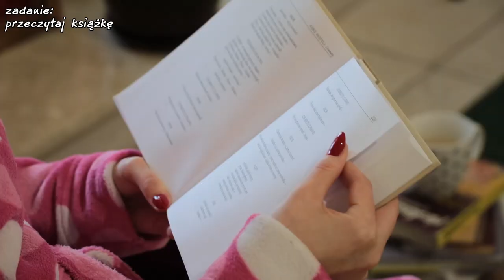Wyzwanie Kultura w Koronie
11 maja rusza nowe wydarzenie Miejskiego Ośrodka Kultury w Siedlcach Wyzwanie Kultura w Koronie – trening ducha i ciała!

Skąd pomysł na wyzwanie?
Niełatwy czas kwarantanny zamknął nas w domu. Dostęp do kultury został sprowadzony głównie do działań online, a aktywność fizyczna została mocno ograniczona. I co najsmutniejsze – prawie zupełnie straciliśmy kontakt z Wami, którzy na co dzień korzystacie z oferty Miejskiego Ośrodka Kultury w Siedlcach – nie ma koncertów, spektakli, sekcje artystyczne nie działają w tradycyjny sposób. Tak powstał pomysł na wyzwanie! Ruszyć z kanapy, aktywizować życie kulturalne oraz być w ciągłym kontakcie! Przecież jak to wszystko się skończy, to musimy być w dobrej formie, zarówno duchowej jak i fizycznej.

Na czym polega wyzwanie?
Na codziennym robieniu treningu ducha i ciała.

Dla kogo przeznaczone jest wyzwanie?
W wyzwaniu może wziąć udział każdy: dzieci, młodzież, dorośli i seniorzy. Wyzwanie nie ma ograniczeń co do lokalizacji, ale zachęcamy, aby wzięły w nim udział osoby z Siedlec i okolic, by jako zwycięzcy swobodnie mogli skorzystać z nagrody – o której jeszcze będzie mowa.

Ile trwa wyzwanie?
9 tygodni + KRÓLEWSKI FINAŁ
Są to 3 etapy:
I etap: 11-29 maja 2020
II etap: 1-19 czerwca 2020
III etap: 22 czerwca – 10 lipca 2020
FINAŁ MISTRZÓW: 13-15 lipca 2020

Czego potrzebuję, aby wziąć udział w wyzwaniu?
1. Zeszytu wyzwaniowego – do pobrania w pliku pdf ze strony MOK. Jeśli nie masz możliwości wydrukowania zeszytu – możesz stworzyć własny, analogiczny do zaproponowanego.
2. Aplikacji do rejestrowania aktywności sportowej np. Endomondo. Jeśli jesteś osobą powyżej 60 r.ż. i nie masz możliwości zainstalowania aplikacji i korzystania z niej możesz codziennie zapisywać swoją aktywność sportową w zeszycie – szczegóły w regulaminie.

Jak dołączyć do wyzwania?
Po zapoznaniu się z regulaminem wyślij swoje zgłoszenie na adres: lub w wiadomości na fanpage: Wyzwanie Kultura w Koronie, w tytule wiadomości wpisując swoje imię i nazwisko oraz komunikat: Dołączam do wyzwania. W odpowiedzi otrzymasz instrukcję krok po kroku dotyczącą wyzwania.

Jaka jest nagroda?
Poza dobrą zabawą i aktywnie spędzonym czasem, każdy uczestnik wyzwania, który dotrwa do końca otrzyma dyplom okolicznościowy oraz nagrodę niespodziankę, zaś zwycięzca KRÓLEWSKI FINAŁ otrzyma nagrodę w postaci rocznego vouchera dla siebie i osoby towarzyszącej na WSZYSTKIE wydarzenia organizowane przez Miejski Ośrodek Kultury w Siedlcach!

Dołącz już dziś!!!

Wystąpiła - Iwona Jastrzębska
Lektor - Andrzej Ilczuk